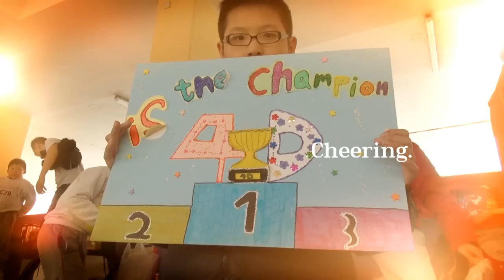TSL Sports Day 2013 Highlights 1 - PLKCTSLPS Campus TV 2012-13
CTV2073 TSL Sports Day Highlights 1
18 January 2013
Edited by Ms Rosa Wong

Produced by Po Leung Kuk Camões Tan Siu Lin Primary School Campus TV @ 2013